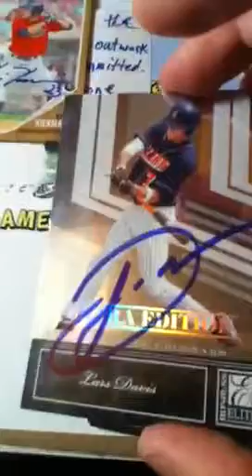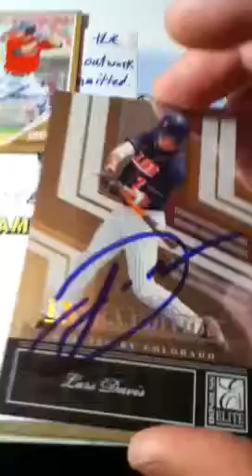2 TTMS 10-24-12!!!!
Got 3/3 plus index card from Kevin Kiermaier & 4/4 from Lars Davis both in 9 days.